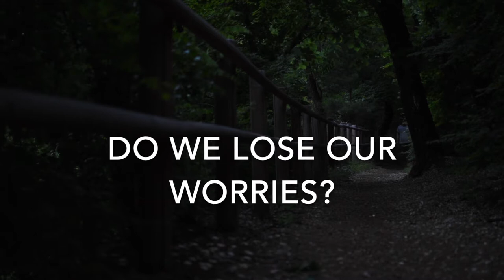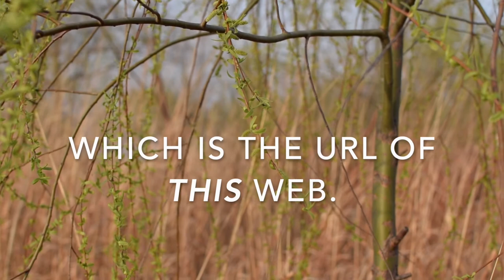Bologna in Lettere 2021 Finn Harvor The Internet of Springs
Finn Harvor, The Internet of Springs